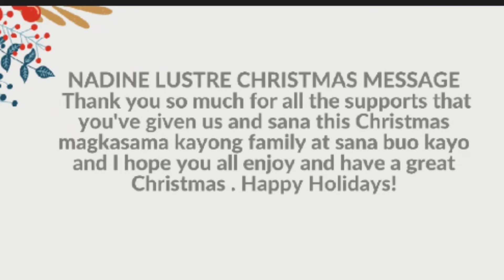Nadine Lustre Christmas Message to all her fans